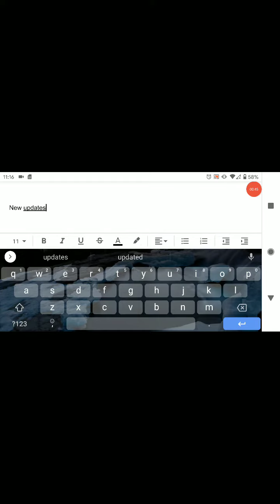hello neighbor ep 4 trailer